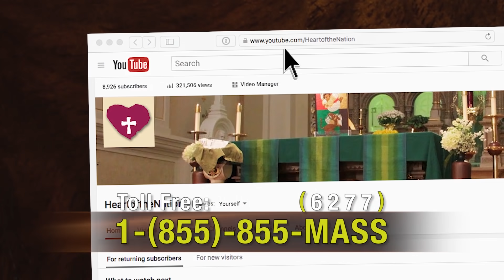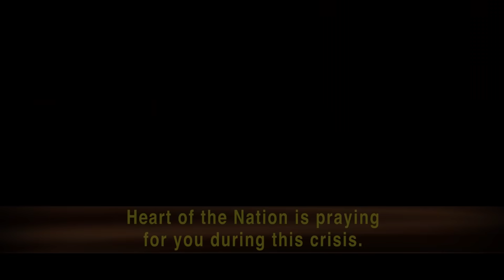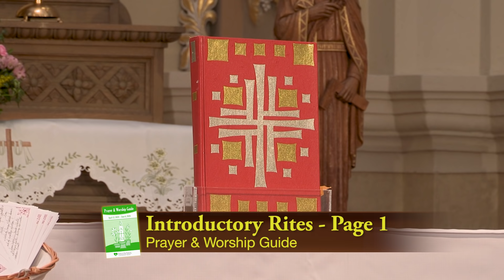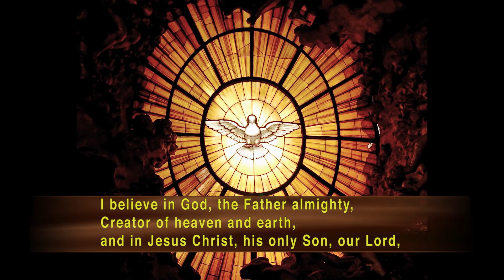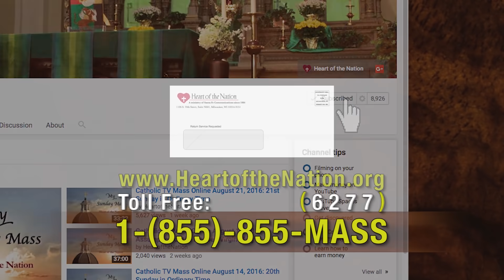Catholic TV Mass Online May 03, 2020: Fourth Sunday of Easter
Presider: Fr. Justin Lopina
Parish: Sacred Heart and Saint Matthew
Choir: Heart of the Nation

A reading from the holy gospel according to John. Glory to you o Lord.

Jesus said: "Amen, amen, I say to you, whoever does not enter a sheepfold through the gate but climbs over elsewhere is a thief and a robber. But whoever enters through the gate is the shepherd of the sheep. The gatekeeper opens it for him, and the sheep hear his voice, as the shepherd calls his own sheep by name and leads them out. When he has driven out all his own, he walks ahead of them, and the sheep follow him because they recognize his voice. But they will not follow a stranger; they will run away from him, because they do not recognize the voice of strangers." Although Jesus used this figure of speech, the Pharisees did not realize what he was trying to tell them. So Jesus said again, "Amen, amen, I say to you, I am the gate for the sheep. All who came before me are thieves and robbers, but the sheep did not listen to them. I am the gate. Whoever enters through me will be saved, and will come in and go out and find pasture. A thief comes only to steal and slaughter and destroy; I came so that they might have life and have it more abundantly."

Jesus proclaims in the gospel today that he is the good shepherd. His sheep you know, that's us, his sheep hear his voice and recognize it and know it. But beware for there are also strangers and thieves about who do not have good intentions. They would steal or slaughter those very same sheep. I think it's interesting that Jesus specifically makes mention the power of someone's voice. The caring, compassionate voice of a parent or a friend that can be the most powerful sound in the world and Jesus knew that this is how it works. He was telling his listeners that whether or not they have met him previously in the flesh, they know his voice, they know it because he has always been there. Since before they were born, so when he, the good shepherd, the son of God, when he speaks, we should know that voice as something familiar loving, and truthful. There is something of our identity that is present in our voice and we can't hide it forever. Eventually voices will witness to the fact that we are speaking either to shepherds or strangers. But take heart, take heart because we have many minor or secondary shepherds in life: priests, teachers, civil leaders, parents, all that's great! But remember that above and beyond all the others our ultimate good shepherd is Jesus Christ and when we're lost and confused in the wilderness, we need only listen for that voice that we know and it's speaking, it's calling out to us from that place where we truly belong.

Entrance:  The King of Love My Shepherd Is
Text: Psalm 23; Henry W. Baker, 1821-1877, alt.

Psalm 23:  The Lord Is My Shepherd; There is Nothing I shall Want

Preparation: Shepherd of My Heart
Text: Psalm 23; Francis Patrick O’Brien, b. 1958
Tune: Francis Patrick O’Brien, b. 1958

Communion: Bread for the World
Text: Bernadette Farrell, b. 1957
Tune: Bernadette Farrell, b. 1957

Sending Forth:  Somos el Cuerpo de Cristo
Text: Jaime Cortez, b. 1963, and Bob Hurd, b. 1950
Tune: Jaime Cortez, b. 1963, acc. by Jeffrey Honore, b. 1956

Mass Setting: Mass of Creation